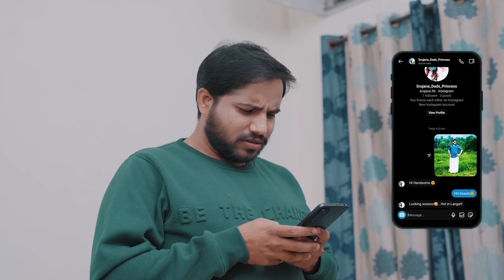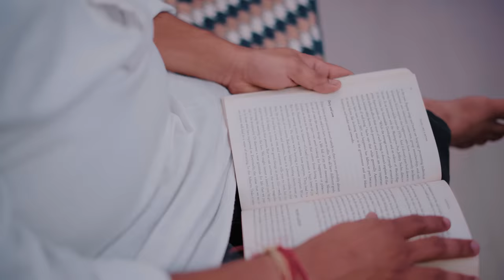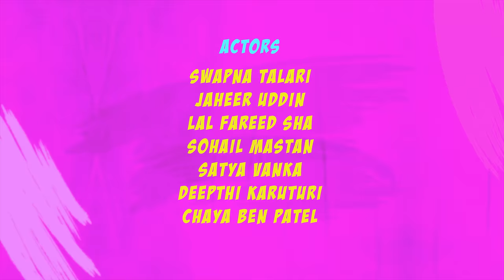Malik & Karthik | Comedy Short Series | Full Video | Vamsi | Shiva | Habit Media.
"Laughs Galore! Sneak Peek into Our Hilarious Short Comedy Series"

Get ready to double over with laughter as we present a sneak peek into our uproarious short comedy series! Join us on a rollercoaster ride of giggles, guffaws, and side-splitting moments that will leave you in stitches.

Our talented cast of quirky characters will take you on a hilarious journey through their misadventures, mishaps, and unpredictable encounters. From awkward situations to outrageous punchlines, each each part is packed with non-stop humor  and clever wit.

Don't miss out on the opportunity to join the laughter revolution!

Get ready for a comedy extravaganza that will have you ROFLing and sharing the laughter with friends and family. Let's spread the joy and comedy together!

Direction - Story - Screenplay
Shakeer

Cinematography
Vikram Adithya

Editing & Di
Ayaan Khan

Titel Animation & Posters
Aman Khan

Music
Sohail Mastan

Digital Marketing
Akhila Parepalli